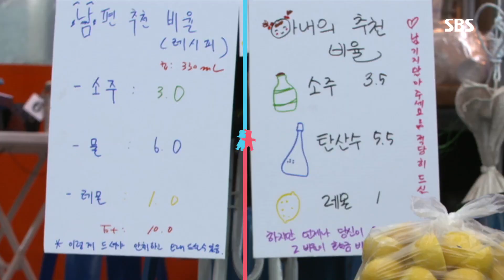충격 수고포차 오픈 7분 전 ‘갑자기 내리는 비!’ @동상이몽2 - 너는 내 운명 102회 20190708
동상이몽2 - 너는 내 운명 102회 20190708 SBS

한고은과 신영수는 수고포차 오픈 7분 전에 갑자기 내리는 비에 당황한 모습을 보인다.